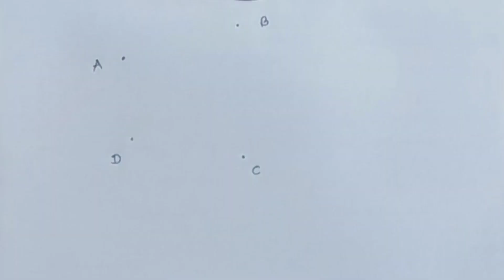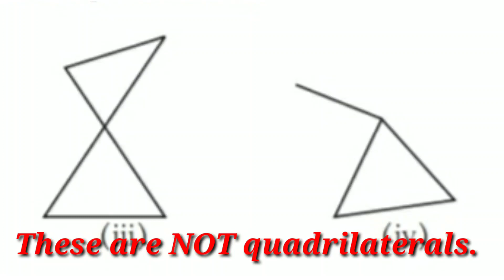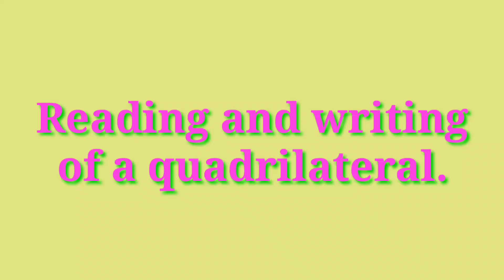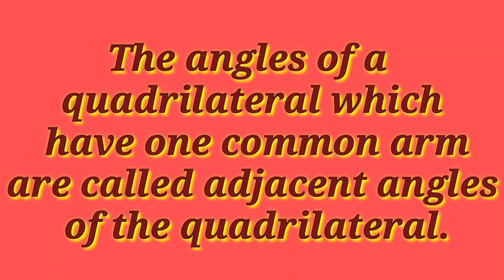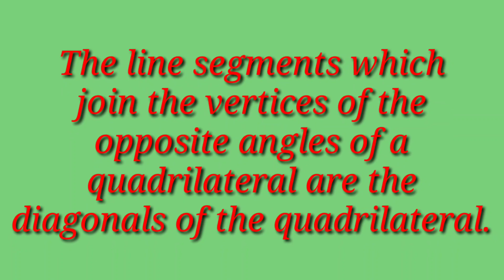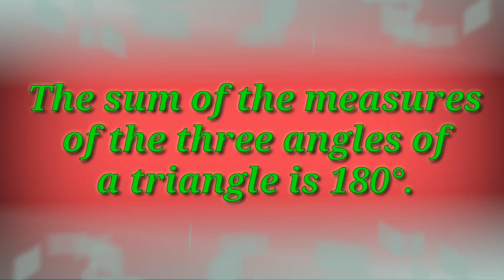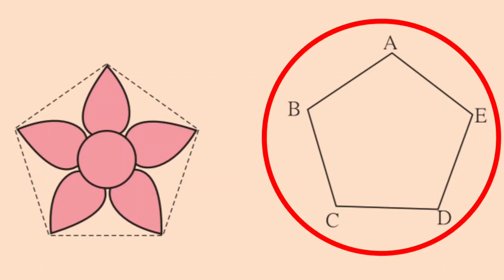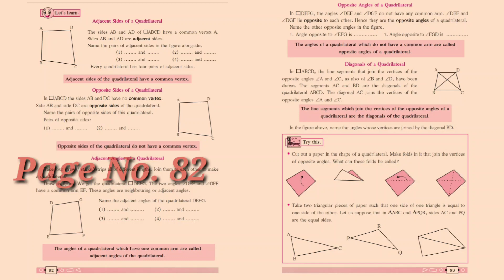Std 6th Maths Chapter 16. Quadrilaterals (Whole Chapter)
Class 6th
Mathematics
Chapter 16. Quadrilaterals
Practice set 37 Practice set 38
with activities